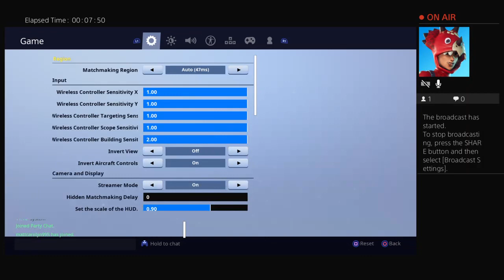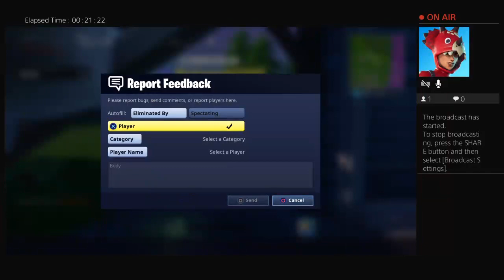James dawes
Hi guys DYN skywater here welcome to my new channel